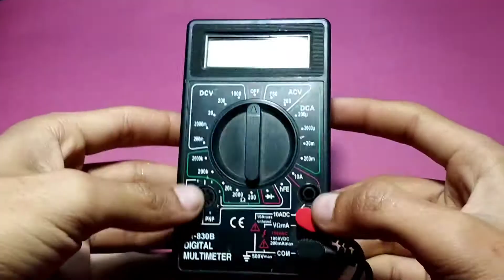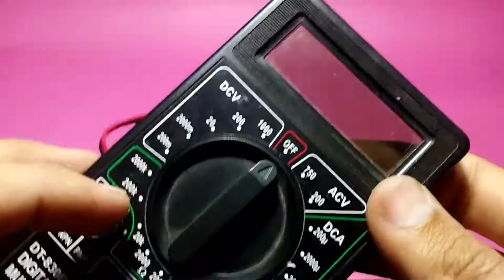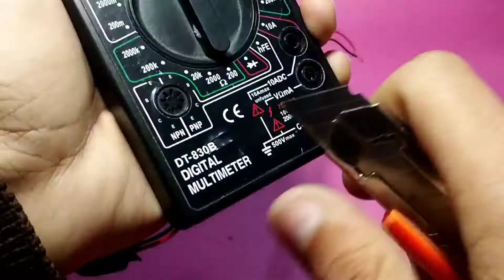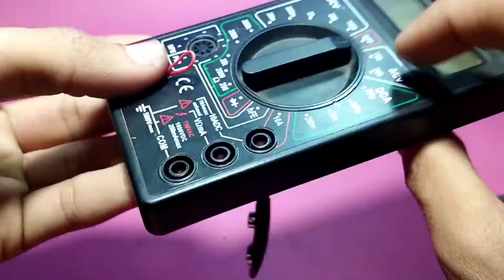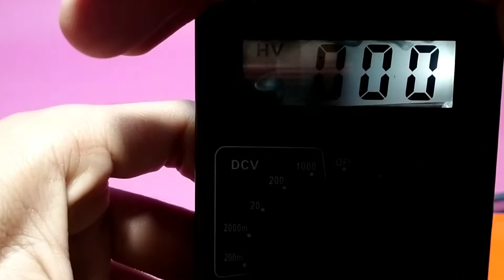Upgrade Multimeter | How to Add Backlight in Multimeter | Upgrade Old Multimeter to LED Multimeter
How to Add Backlight in Multimeter | Upgrade Multimeter

AMAZON DEALS TODAY (NEW)